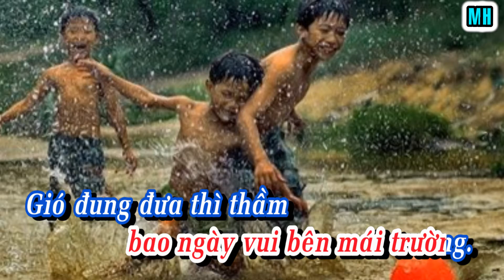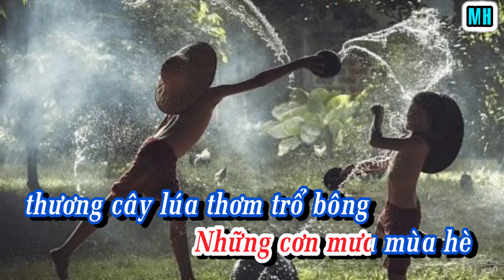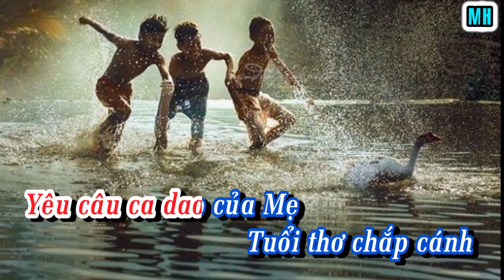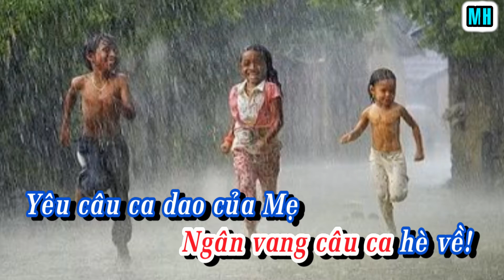Khúc hát mưa hè (Nhạc và lời: Minh Huề -Trình bày: Ngọc Trâm)